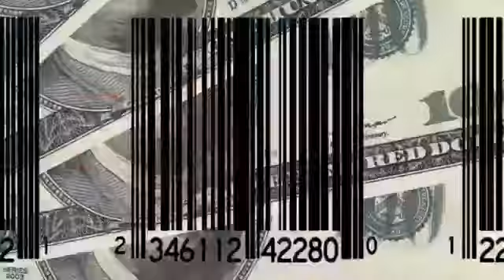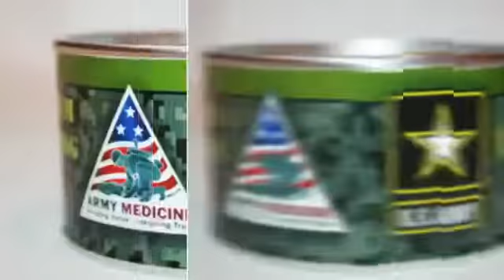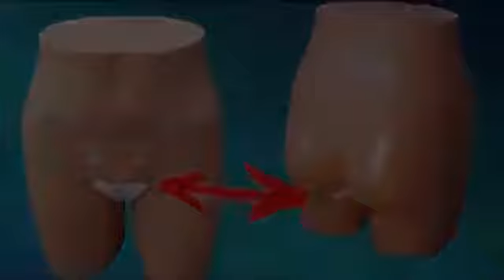5 Weird Stuff From Internet Which is in Great Demand